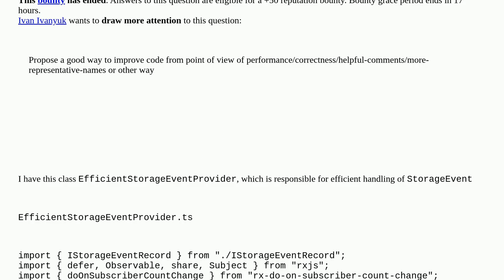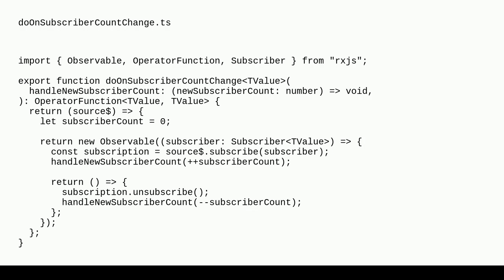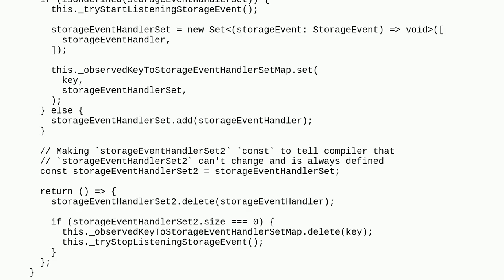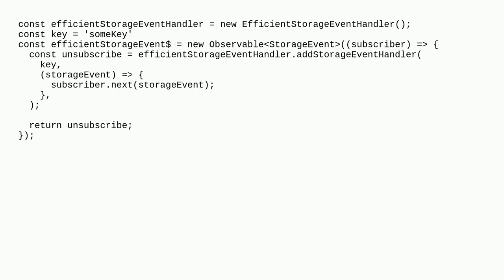Codereview: Efficient browser StorageEvent handling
Efficient browser StorageEvent handling

A special thanks goes out to the community

  typescript browser-storage rxjs javascript